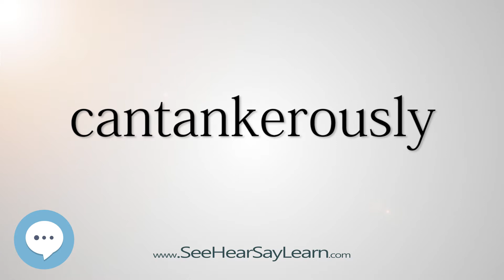cantankerously (Every English Word Pronounced) 📕🔊🗣️😎✅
This video is about "cantankerously".